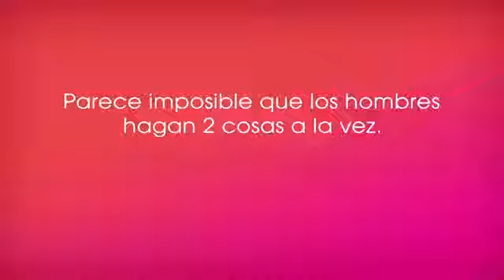Durex Diablillo | Relaciones íntimas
¿Los hombres pueden hacer dos cosas a la vez?
Mira este vídeo que nos ofrece Durex para comprobarlo, y compra Durex Diablillo para disfrutarlo.